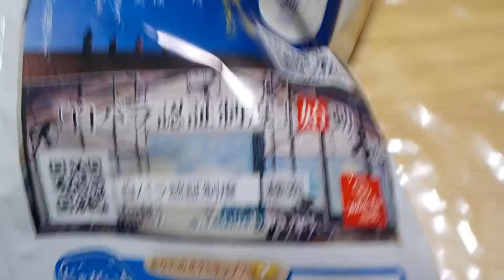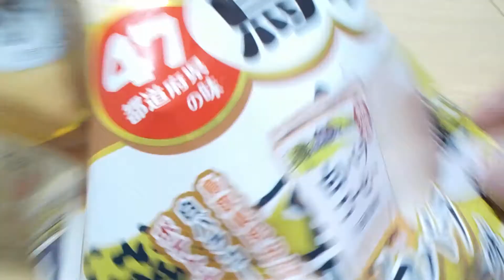カルビー（株）【ポテトチップス】鳥取の味・白バラコーヒー味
カルビー（株）
東京都千代田区丸の内１丁目８番３号
鳥取の味
白バラコーヒー味
令和２年２月２２日（土）岡山県岡山市東区